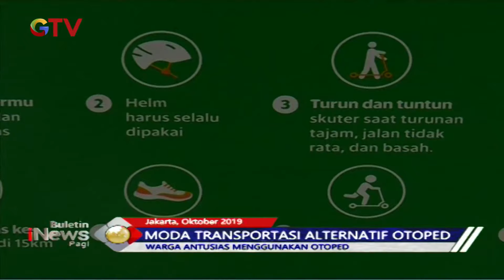Tren di Kalangan Masyarakat, Berikut Peraturan untuk Gunakan Skuter Listrik atau Otoped - BIP 25/10